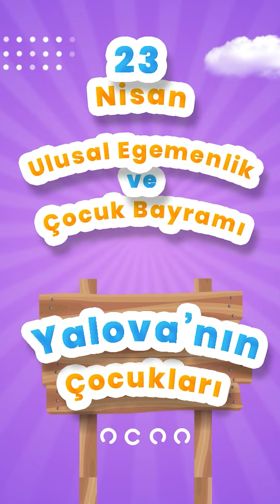23 Nisan Şarkısı - Yalova'nın Çocukları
Merhaba Yalovalılar! Yalova Konuşuyor kanalına hoş geldiniz! 🌟

Bu videoda sizinle Yalova'nın sokaklarında eğlenceli röportajlar yapıyoruz. 🎥 Siz de bu keyifli serüvene katılmak ve görüşlerinizi paylaşmak için yorumlar bölümünü kullanabilirsiniz! 💬

👍 Beğendiyseniz, beğen butonuna basmayı ve bu videoyu paylaşmayı ihmal etmeyin! Her paylaşım, Yalova Konuşuyor ailesini daha da büyütmemize yardımcı oluyor. 🚀

Keyifli seyirler ve Yalova'nın ne kadar konuşkan olduğunu birlikte keşfetmeye hazır mısınız?